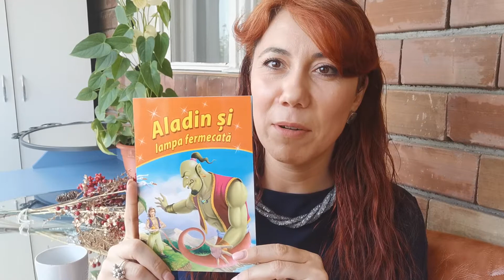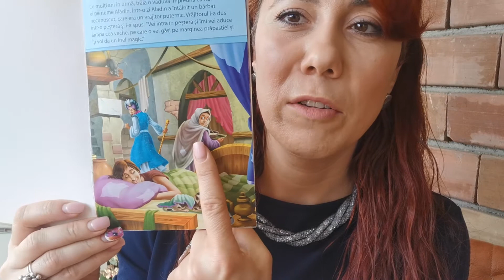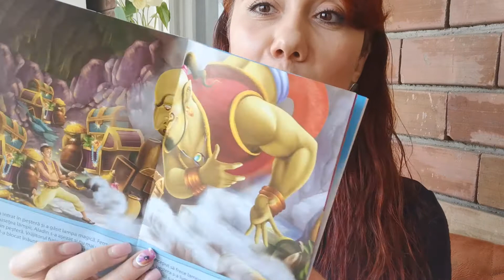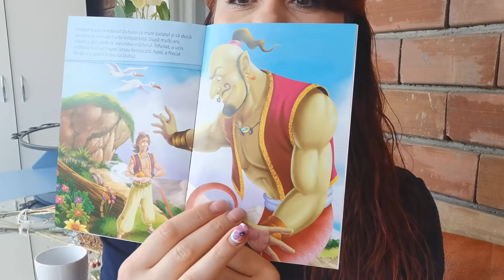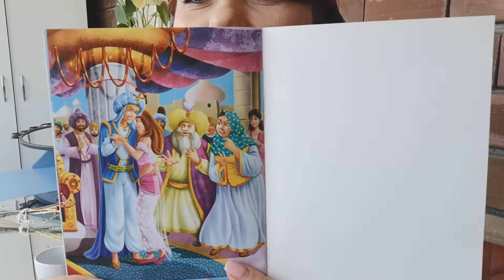Aladin și lampa fermecată + Povești pentru copii + peste 3 ani +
Lectură video + Poveste citită de Elena Giurgiu + Basme în limba română + variantă reinterpretată + Jumbo edition +